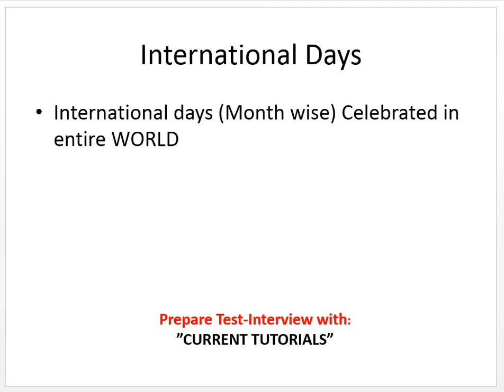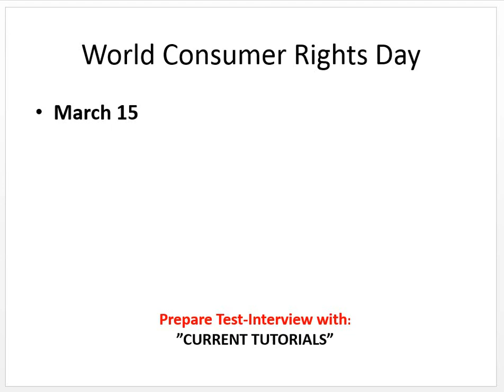When No Smoking Day is celebrated ?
• March 10 :International Day of Women Judges
• March 13: No Smoking Day
• March 15: World Consumer Rights Day List of other videos in the playlist